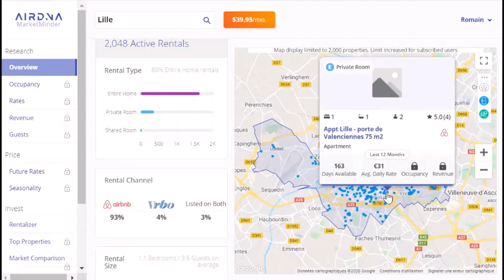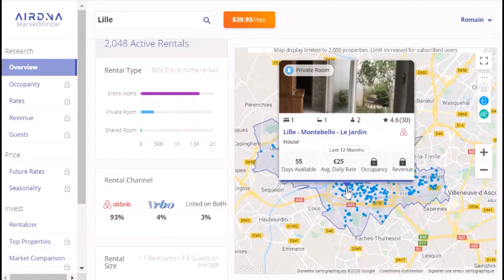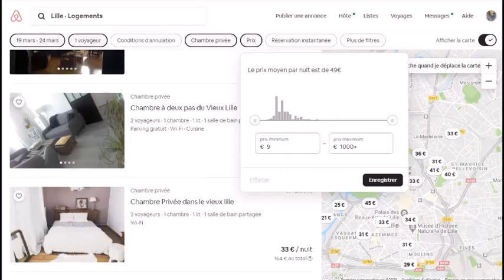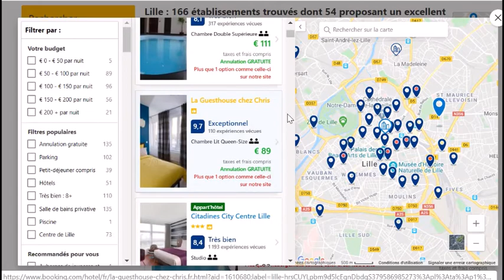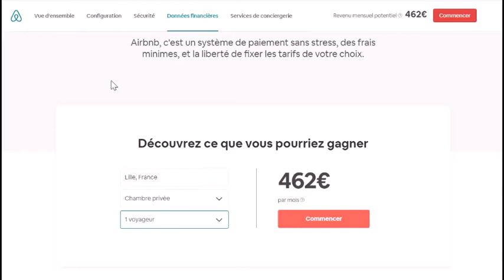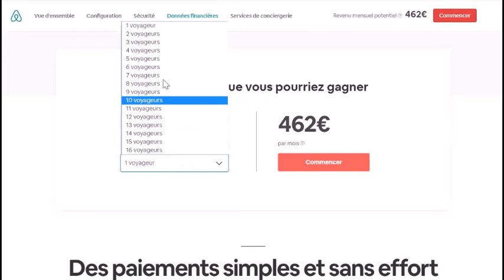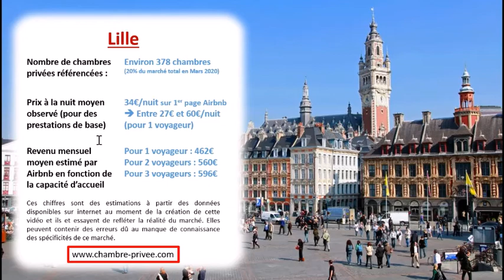Combien gagner en louant une chambre chez l'habitant à Lille ? - Location saisonnière Airbnb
Vous cherchez à développer des revenus complémentaires ? La mise en location courte durée d'une pièce inutilisée de votre hébergement peut changer la donne.

Dans cette vidéo je fais une étude du marché de la location d'une chambre chez l'habitant à Lille. J'analyse :

1) la taille du marché,

2) la fourchette des prix pratiqués par les annonces existantes,

3) l'estimation du loyer mensuel que vous pourriez en retirer.

Je vous invite à réfléchir à cette option et à vous lancer !! Grâce à ce revenu vous pourrez financer votre logement, financer de futurs projets et améliorer votre pouvoir d'achat.